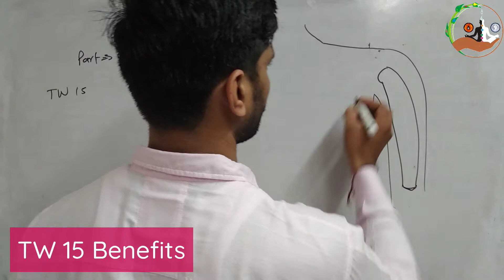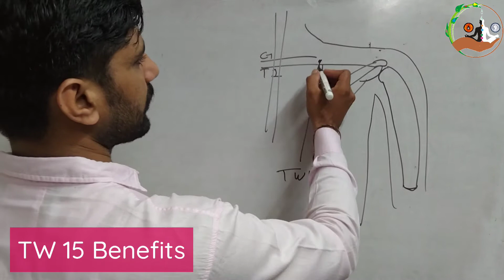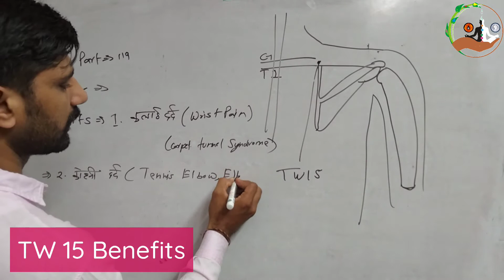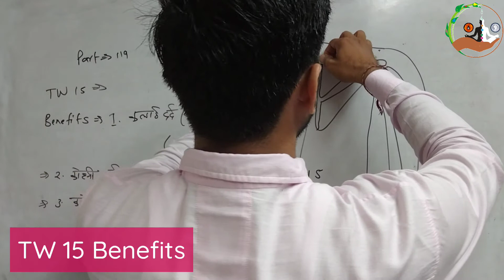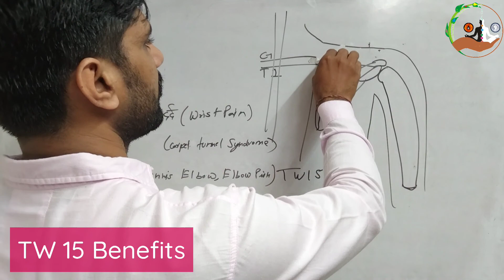CATS Part 119 । TW 15 । कलाई दर्द । कोहनी दर्द । कंधा दर्द।Acupressure Classes online free in hindi।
MISSION POSSIBLE

सभी साथियों को नमस्कार, आज हम इस वीडियो में आपको  TW 15 बिंदु के बारे मे विस्तृत जानकारी दी जाएगी । जिससे रोगों को समझने में और ठीक करने मे आसानी होगी।

1. Classical Acupressure Head and Face Chart👇🏻

Dharmendra Baisoya
( Alternetive Practicinor and Trainer)
Rohini, Delhi

Acupressure points
Acupressure
Acupressure Course
Acupressure Instruments
ACUPRESSURE Jimmy
Moxibustion
How to use Moxibustion Sticks
Triple Warmer Special Information
Triple Warmer Diseases / Disorder
Triple Warmer Hypo Active
TW 14 Benefits । कलाई दर्द । कोहनी दर्द । कंधा दर्द ।